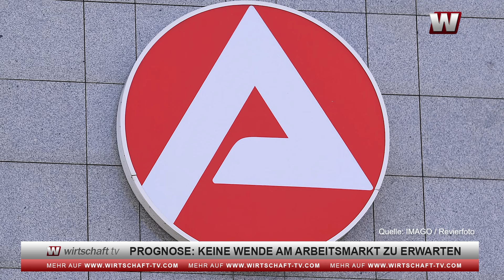Prognose: Keine Wende am Arbeitsmarkt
Die Aussichten auf dem deutschen Arbeitsmarkt haben sich etwas aufgehellt. Eine Trendwende ist dem Arbeitsmarktbarometer des Nürnberger Instituts für Arbeitsmarkt- und Berufsforschung (IAB) zufolge aber nicht zu erwarten, schreibt die Deutsche Presse-Agentur. Demnach steigt der Frühindikator im Juni um 0,1 Punkte im Vergleich zum Vormonat auf die neutrale Marke von 100 Punkten.

Für das Arbeitsmarktbarometer befragt das Institut monatlich alle deutschen Arbeitsagenturen nach ihren Prognosen für die jeweils nächsten drei Monate. 90 Punkte stehen dabei für eine sehr schlechte Entwicklung, 110 für eine sehr gute. Das Barometer weist zusätzlich die Komponenten zur Vorhersage der Arbeitslosigkeit und der Beschäftigung einzeln aus.

Auch das Beschäftigungsbarometer des Münchner ifo Instituts ist im Juni leicht gefallen. Auftragsmangel halte viele Unternehmen davon ab, Personal aufzubauen, meint der Leiter der ifo-Umfragen, Klaus Wohlrabe. Besonders in der Industrie, im Handel und im Bau würden Firmen erwägen, offene Stellen nicht mehr zu besetzen.

Moderation: wirtschaft tv Chefanchor Sascha Oliver Martin